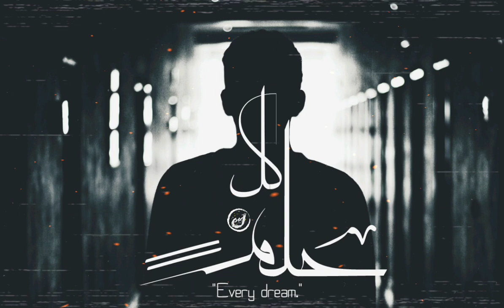Mazen Mahmoud "كل حلم|مولانٱ|Every dream.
لو عجبك متنساش تعمل سبسكريب و شير ورأيك ف كومنت عشان يوصلك كل جديد و تسمع صحابك و متنساش تحط الهيد فون عشان تحس ب المود..")

Follow me from here👇🏼
"المجهول"

V1..
اتوحشتك وكنت محتاجك جنبي بس خايف..
كنت برقبك بي سكات بس حقيقي متداري
مكنش لازم تلوميني وتقولي اللي انا بعدت..
ازاي افتكرتي ان انا بعاتبك مشيتي وسبت
مكنش عدل اني ارضيكي ونتي تكسري بخطري.
اتعيرت بيكي وفضلت معاكي لغايت ما فضي حبري
متعودتش اشوف ماسكه ايد غيري وتكون ليكي.،!
عرفت انك مش تمام ولا مرتاحه من نظره عنيكي
طب كويس.!
معاكي او مع غيرك دايما مع حالي بهلوس.!
معدش حاجه في دماغي والخاليه باظط.!
اسف اني مش مهندس ولا دكتور ولا ليكي ظابط..
بحكيلك عن مشاكلي ومشاكلك وبردو بتقول عادي
رفعت راسي للسما بقول يارب انا بكل شي راضي
مش هتعرف ترجع لحياتك وطفولتك زي الماضي
عادي عيشها ويل تعالي على نفسك المرادي..!
Co..1
ازاي يعني قدرت اهون عليكي بكل سهوله
اانا كنت اكتر شخص بيحبك ليي نسيتونا..
لي بتطلع ف "كل حلم" انكم لسه بتموتونا..
مكنش عدل اني اتعلق بيكم  و في الاخر تكرهونا
..V2
كنت ليكي ابن و نتي كنتي ليا ام..
و اديكي بعدتي يبنت الناس و بتقولي بردو انا اللي لومت
وديني زهقت ولا بعدت ورجعت تاني و اتعتبت
ولسه بهون و هفضل اهون ومن الدرس اتعلمت..
واقع حقيقي. كان سخيف..!
مشوفتش شخص مظبوط او حتا كان  نضيف..
بين ايديكي بقول تمام و بنسبالك عاديي.!
حكيت للبحر ياما ووصلت للغريق ويعيني كنت بنادي
قَولت عادي.!!
يالي وفيتو بوعدوكو فضلت اناديي
ادتكم حب زياده و في الأخر ده جزاتي..
بس عادي يعني حبكم مكنش مقاسي.!

بلاش تنسي عشان هتهلك و تقصي
كلو بينسي و كل الخلق ازتك حتي انت
مين مستهلك انت وحيد وسط اهلك
قتالوك في آخر مشهد جاين في الاخر يقولو على مهلك.؟
Co..2
Artist|Mazen Mahmoud"المجهول"

Mix&Mastr|Elm43wez&Elmaghool

Beat By|Free Beat

Postar&video by|Mazen Mahmoud" المجهول"

Record|Mute Studio" المجهول"